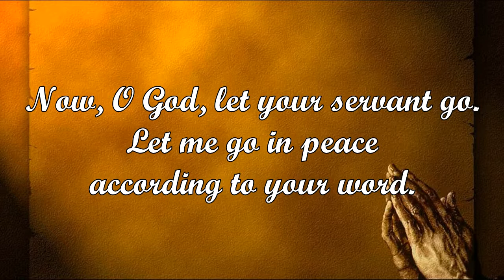Song of Simeon (Janèt Sullivan Whitaker)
Night Gospel Canticle